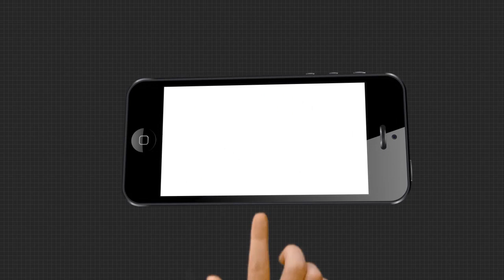HEADLINES 4PM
ପୁରୀରେ ଅର୍ଗସ ସାମ୍ବାଦିକଙ୍କୁ ମରଣାନ୍ତକ ଆକ୍ରମଣ
ଆସନ୍ତାକାଲିଠୁ ସାରା ଦେଶରେ ଡ୍ରାଏରନ
ANMର 3 ଲିଡରଙ୍କୁ ଗିରଫ କଲା ପୋଲିସ
ମାହାଙ୍ଗା ଡବଲ ମର୍ଡର ଘଟଣା
ମାହାଙ୍ଗାରେ 2 ବିଜେପି ନେତଙ୍କୁ ହତ୍ୟା ଘଟଣା